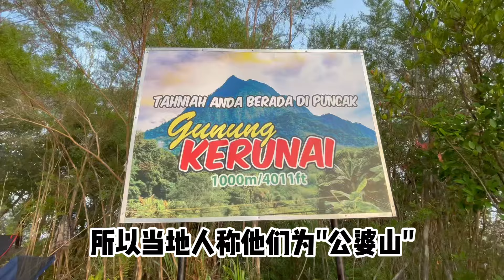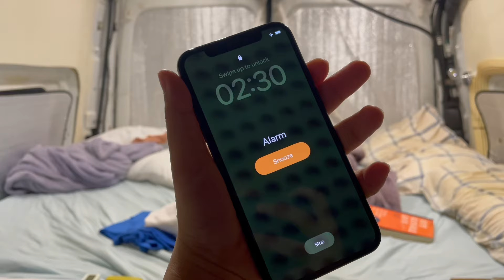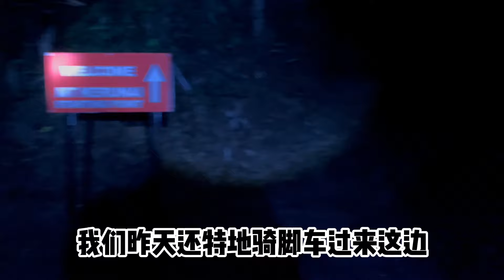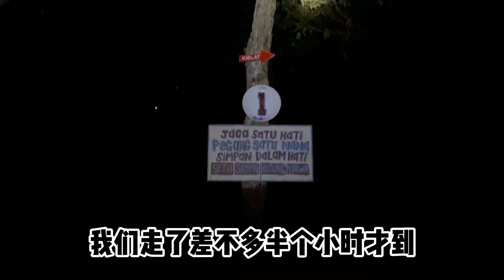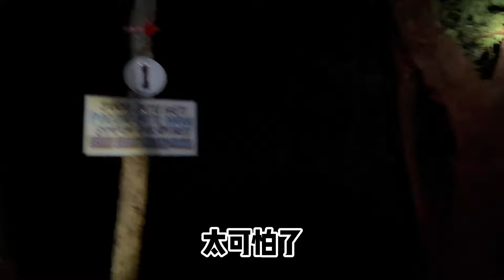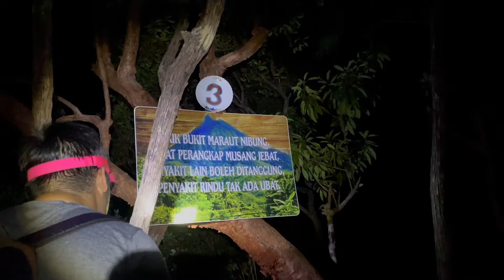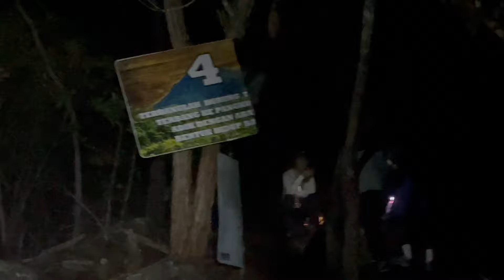【房车旅行】山脚下过夜 | 凌晨爬深山 | 宜力 Gunung Kerunai | 爬完睡觉 | 有房车就是爽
第一次正面面对胆小
第一次凌晨爬山
第一次完成1000米的山
我们会继续迈进 完成更多的“第一次”

哈喽，大家好！
我们是okoktravel！
喜欢旅行，所以选择了房车生活，到处趴趴走～～～